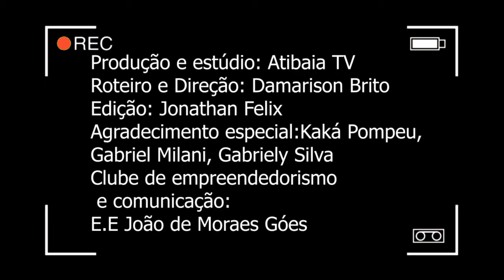ALUNOS DO CLUBE DE EMPREENDEDORISMO E COMUNICAÇÃO VISITAM ESTÚDIO DA ATIBAIATV